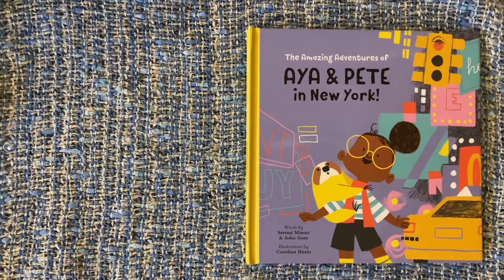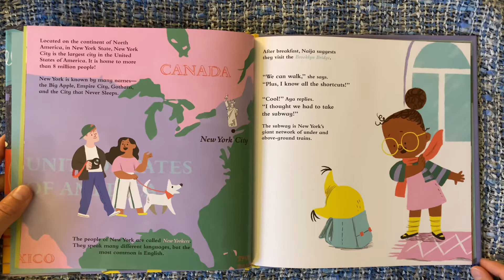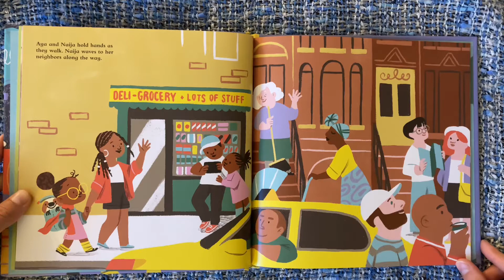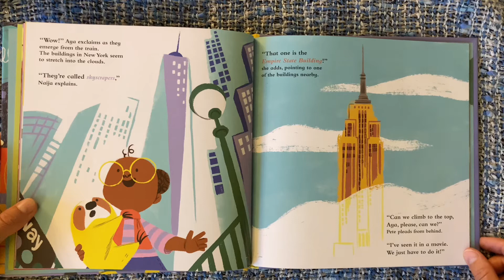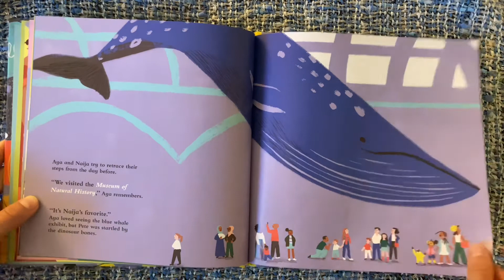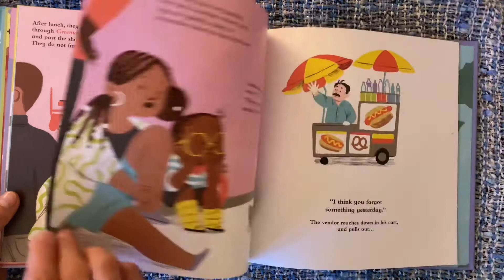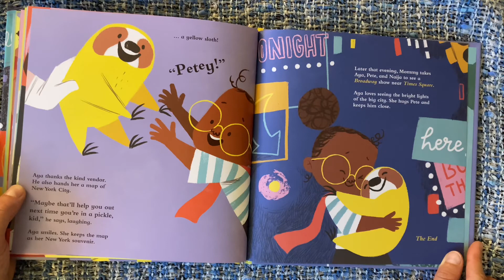Reads: “The Adventures of Aya&Pete in New York” By: Serena Minott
Join us for  @Sleepy Time Stories  A time where we read books for you and your kids to listen and enjoy. Relax and bring the family together during this series focussing on social and emotional development and skills. Today we are reading: “Adventures of Aya & Pete in New York” By: Serena Minott & Asha Gore, Illustrated by: Carolina Buzio

“The Amazing Adventures of Aya & Pete tell the stories of a little girl named Aya, who travels the world with her parents and her buddy, Pete. Whether they are trying croque-monsieur sandwiches in Paris or exploring Mayan ruins in Mexico, Aya and Pete are always ready for the adventure and excitement of exploring a new place.

In this Book, Join Aya & Pete in the third installment of this beloved children's travel book series! In 'The Amazing Adventures of Aya & Pete New York,' Aya and Pete travel to the Big Apple to visit family and tour the city. Aya loves seeing all the sites, but Pete finds New York a bit overwhelming!

Each story in the Amazing Adventures of Aya & Pete travel series features a different destination and highlights interesting aspects of the city or country - geography, language, food, culture, currency and key landmarks - through fun exchanges between Aya and Pete. At the end of each story, Aya collects a souvenir unique to the destination to remind her of their travels.

This children's travel book series is a must-have for young travelers. Intended audience is children ages 3-8 years old. Features diverse, multicultural lead characters and a female protagonist.”